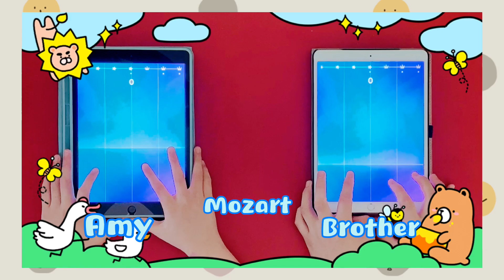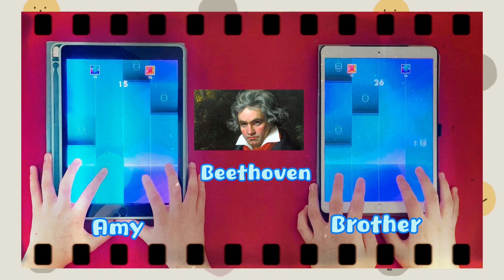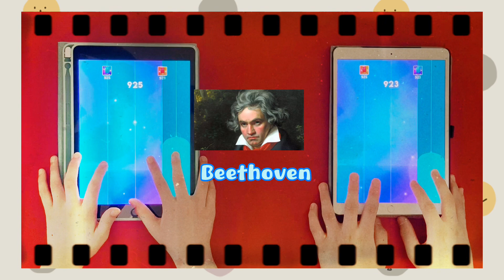Piano Tiles 3 Game Competition With Brother, Classical Music | Very Funny | MusicalAmy.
Hellooooooooo bestiez! If you don't know me, I'm Musical Amy! I love to play music! But today...I'm doing something COMPLETELY different. It is very unlikely for me to play a game, as I don't really enjoy them! So, there will be less of these videos in the future. So, basically, I'm going to compete with my brother on this game (magic) piano tiles 3! So, I will not spoil any more to you! So just ENJOYYYY this video!

My Gear:
My guitar strings~
Guitar stand~
Guitar Capo~
Guitar Picks~
Guitar strap~
Ring Light~
Laptop Stand~
Beats headphones~

My favorite brush~
Shoe in video~

Musical Amy